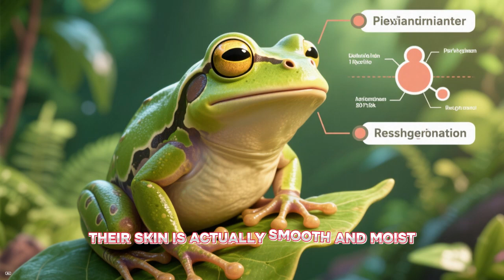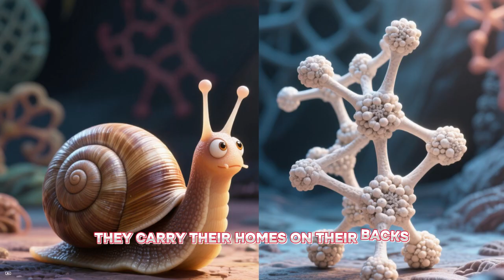What Happens When Sharks and Octopuses Meet Underwater?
🐊🌊 Welcome to @kids.stepbystep! Today we’re going on the ultimate Ocean & Animal Adventure for kids — exploring sea animals, wild creatures, and amazing science facts that make learning fun. Perfect for preschoolers, toddlers, and early learners who love animals!
Let's explore amazing sea creatures and swim through stunning underwater footage to discover fun animal facts. This science for kids video teaches about the wonders of ocean life and the importance of marine animals. Get ready for an educational and exciting adventure that will engage your minds and support your kids learning journey!

✨ In this kids learning adventure, you’ll discover:

🐊 Why baby alligators have yellow stripes for camouflage

🐠 How clownfish live safely inside sea anemones

🦈 The truth about great white sharks & hammerhead super-senses

🐬 Why dolphins are the smartest ocean moms

🐙 How octopus arms can think for themselves

⚡ The shocking power of electric eels (up to 600 volts!)

🦑 Giant squids with basketball-sized eyes

🐧 Penguins “flying” underwater at 15 mph

This video helps kids learn ocean animals, land animals, and fun animal facts through bright visuals and simple science. Parents — this is a great way to make homeschool learning, preschool activities, and bedtime stories extra fun!

🐾 Stay curious, keep exploring, and let’s learn together!